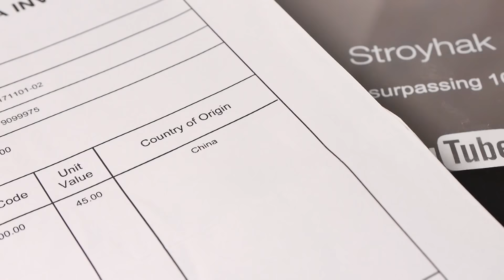ТОП 10 ПОЛЕЗНЫХ советов от десяти мастеров. Интересные самоделки от подписчиков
Топ 10 хитростей от разных мастеров. Теперь своими секретами делятся зрители, а мы их оцениваем:
10. Как сделать центроискатель для круглых предметов из сломанных полотен для металла
9. Как охладить инструмент при заточке металла
8. Как быстро обнаружить засор в гибкой гофре
7. Как закрепить измерительный инструмент и не повредить материал при измерениях
6. Чем заменить отбойники для ящика
5. Как обозначить глубину сверления и понять когда глубина будет достигнута
4. Чем заменить или как сделать магнит для битодержателя
3. Как определить где в трубах засор не разбирая их
2. Как сделать держатель, например, для молотка
1. Как наносить VD40 аккуратно, чтобы не разбрызгать по сторонам

Канал СтройХак рассказывает о том как сделать что то своими руками в домашних условиях. Это советы по ремонту и хендмейд, полезные советы и лайфхаки. Идеи для дома..
Всякие  нужные ништяки и мои инструменты )